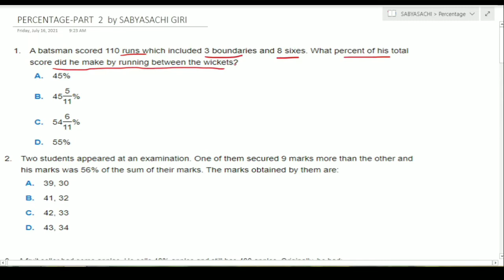PERCENTAGE CONCEPTS WITH BEST PROBLEM SOLVING TECHNIQUES/PART-2/OSSC/Usefull for RI& SI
Percentage all concepts
percentage best problems